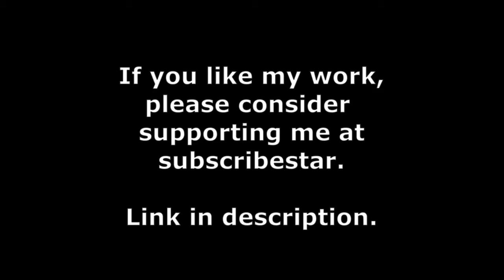The Snap-Box, Part 7, by Brendan Bozeman (7/7)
Cam finally decides the box must go.
0:00 Death March
5:44 The Descent
11:40 Your Idea of Hell
15:12 The Cave of the Gods
17:54 Can it Make us Rich?
20:40 Gold!
21:45 Where’s Arturo

I write stories and read them aloud to entertain you and help you sleep.
All stories are of my own creation. The pictures are also of my own creation unless otherwise noted.
This episode's video background:
🇳🇴 Norway train ride cab view: Nordland Railway, Trondheim - Bodø, spring

You can also leave a one-time tip. Every little bit helps!